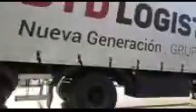haciendo todo 100% pasión